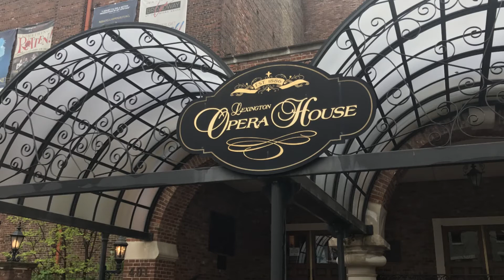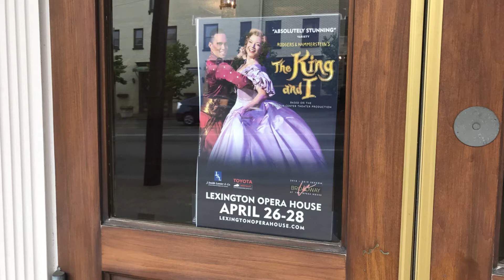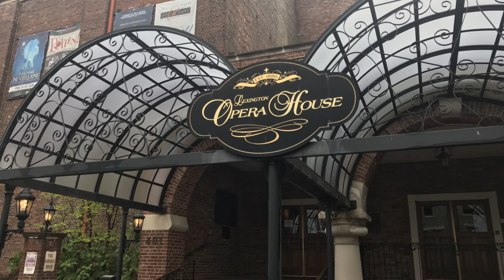Lexplore - May/April 2019 BROADWAY BUDDIES AT THE LEXINGTON OPERA HOUSE